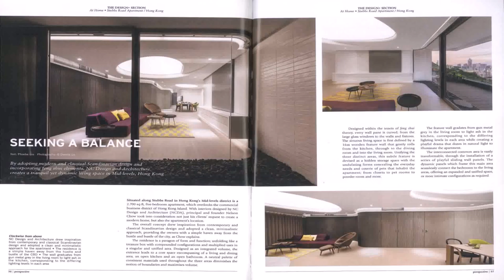Home Design Hong Kong (see description)